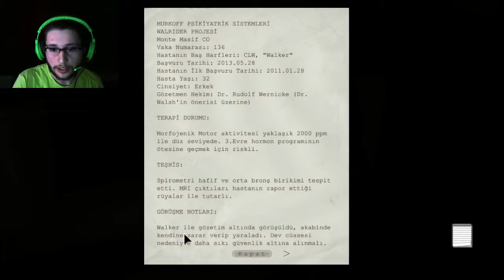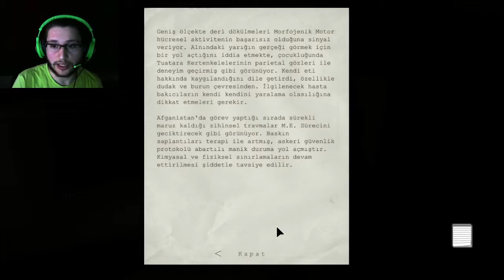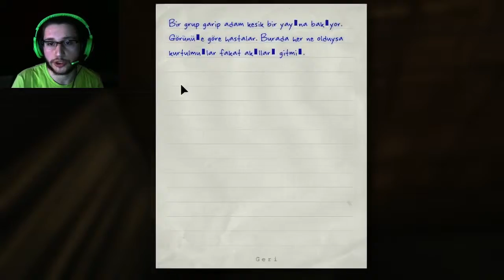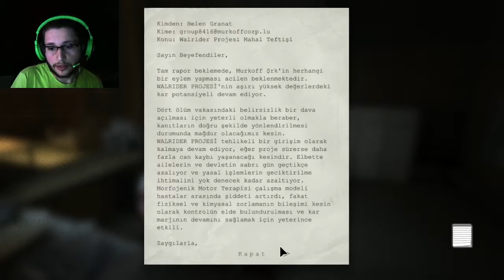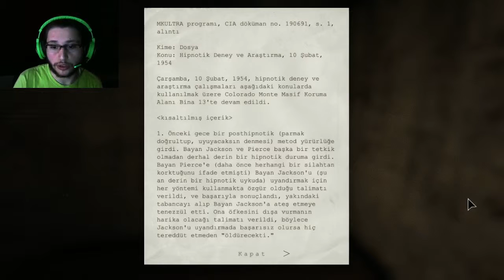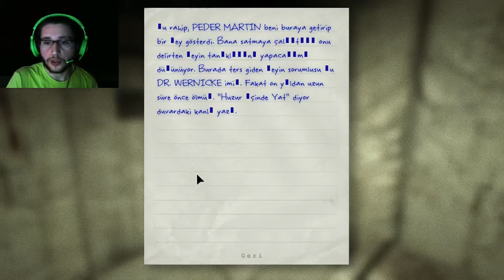Outlast Tam Çözüm 2. Bölüm TÜRKÇE